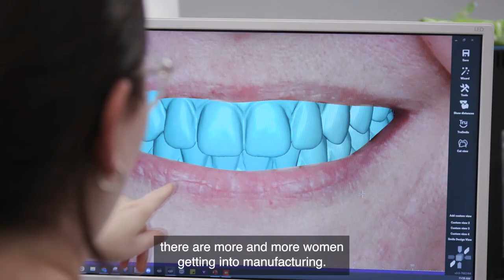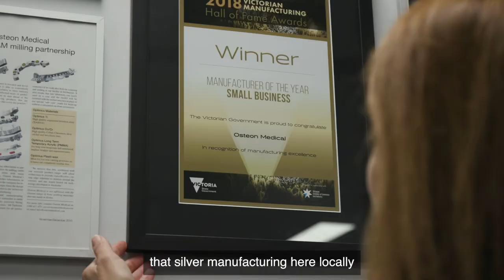VMHOF Awards 2022 - Individual Winner of the Woman Manufacturer of the Year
Andrea Del Ciotto - Woman Manufacturer of the Year - Victorian Manufacturing Hall of Fame 2022

Andrea started her career as a management consultant with PwC and her global corporate strategy skills have helped her drive success at Osteon Medical, a medical device manufacturer headquartered in Mulgrave. Andrea has been pivotal in Osteon’s expansion in Australia and internationally to Japan, France, and the USA.

Andrea is passionate about manufacturing locally to address strategic sovereign manufacturing needs and she is a founding member of the Australian Medtech Manufacturing Centre (AMMC) industry advisory group.